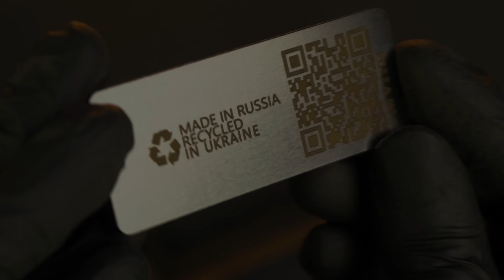Unique keychains and bracelets of Ukrainian production from Russian tank armor. MemorySteelUA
MemorySteelUA - Ukrainian handmade workshop💪

This high-quality bracelets and keychains is handcrafted from durable materials and features a thoughtful design inspired by the Armed Forces of Ukraine 💛💙

and purchase a unique historical item.